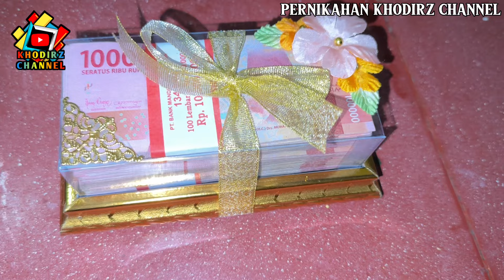PERNIKAHAN KHODIRZ CHANNEL 7 JULI 2024 ❗️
PERNIKAHAN KHODIRZ CHANNEL
7 JULI 2024